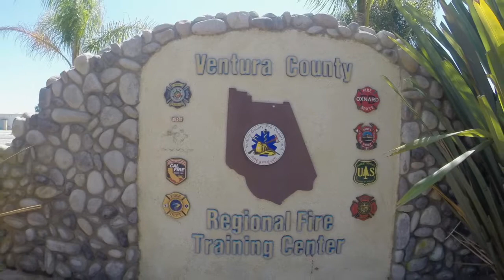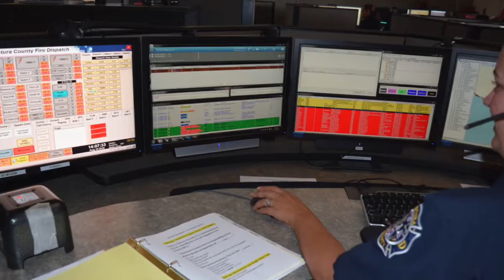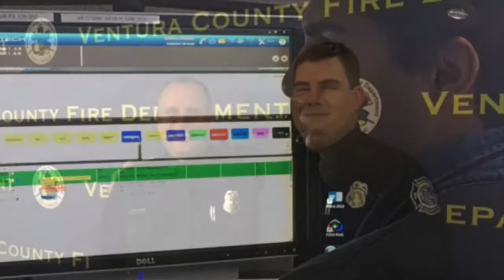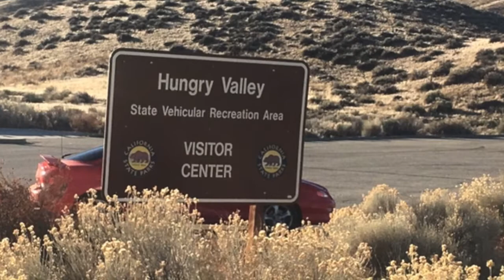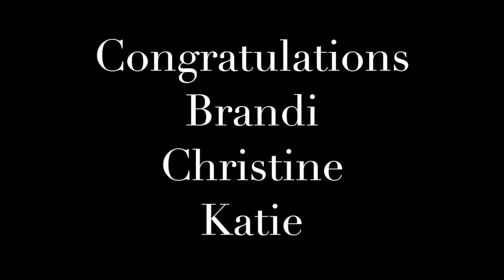Academy 16 2 Video Final